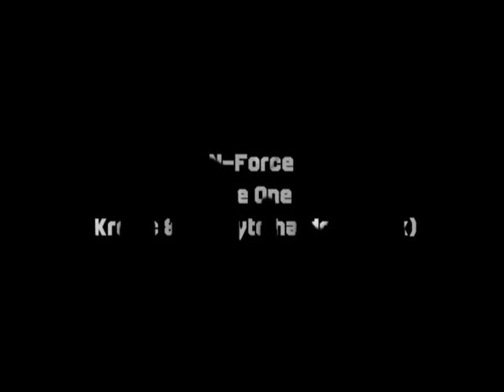N-Force-The one (Kronic & Topflyte hardcore mix)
Kronic & Topflyte's hardcore Remix of the unreleased track by N-Force.